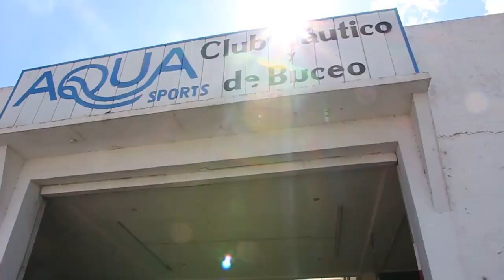Un Dia de pesca en Tuxpan Veracruz MEX